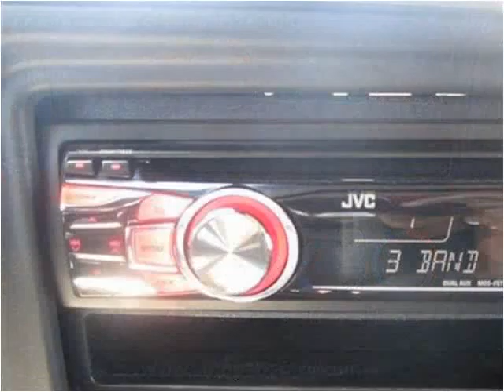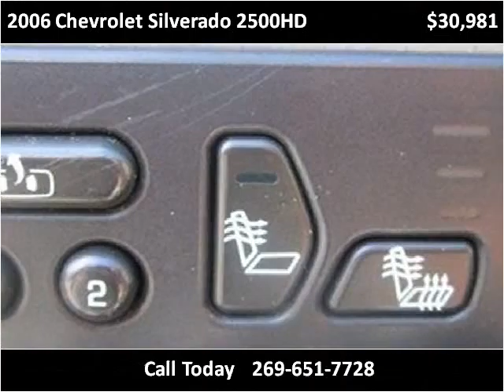2006 Chevrolet Silverado 2500HD Used Cars Sturgis MI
This 2006 Chevrolet Silverado 2500HD is available from The Auto Park Ford.